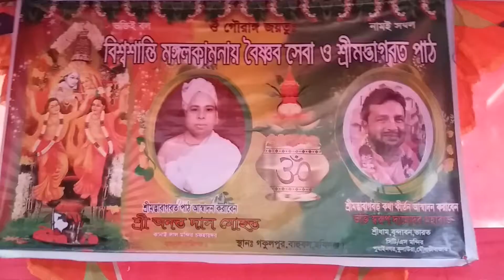Path Kirtan (9/8/19), Sarkerbari, Gokulpur গকুলপুর Bahubal, Habiganj, Bdesh.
Path Kirtan (9/8/19), Sarkerbari, Gokulpur, Bahubal, Habiganj, Bangladesh.